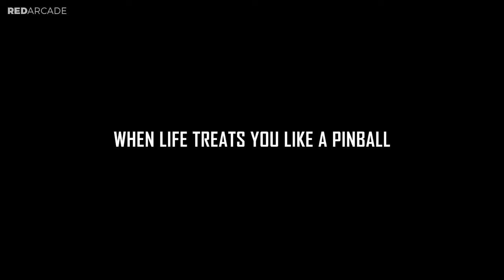Gta 5 Komik Anlar (VOL1 )